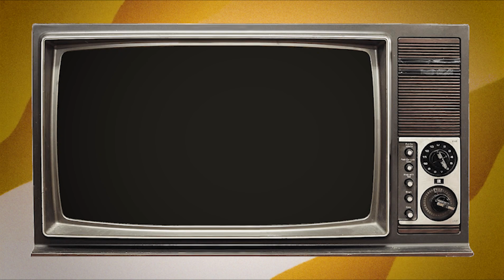2021 Father's Day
💒 Welcome to the official Youth Channel of Paya Lebar Methodist Church.